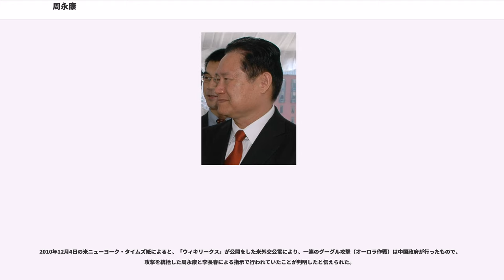周永康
周 永康（しゅう えいこう、ヂョウ・ヨンカン、1942年12月 - ）は、中華人民共和国の政治家。第17期中国共産党中央政治局常務委員、中国共産党中央政法委員会書記、中国共産党中央治安綜合治理委員会主任を歴任。党内序列は2012年の時点で最高第9位。2015年6月、汚職により無期懲役刑が下された。

1964年、中国共産党に入党。1966年に北京石油学院を卒業後、石油管理局長を経て、1985年に石油工業部副部長（次官）となる。1988年、中国最大の石油ガス国有企業である中国石油天然気集団（CNPC、石油工業部を1988年に国営企業化した）の副総経理を務め、1996年からはCNPCの総経理を務めた。1998年、朱鎔基内閣で国土資源部長（大臣）に就任。2000年、四川省党委書記に転出した。

2002年に党中央政治局委員に選出され、中央書記処書記に就任。同年、公安部長兼党委書記に就任し、翌年発足した温家宝内閣でも留任。総警監、武装警察部隊第一政治委員、国務委員（副首相級。政法担当）など要職を兼任。政法部門（情報、治安、司法、検察、公安などの部門）では羅幹に次ぐ第2位の地位にあった。

2007年10月22日、第17期1中全会で中央政治局常務委員に昇進し、中央政法委員会書記に就任、羅幹の持つ政法関連の職を受け継ぐこととなった。10月29日、公安部長の地位を退いたことが確認される。

2010年10月9日から10月10日にかけて朝鮮民主主義人民共和国の平壌で行われた朝鮮労働党65周年記念式典と中央報告大会の来賓となり、後継者として姿をあらわした金正恩と並んだ最高指導者金正日の隣に出席し、壇上で観衆に向かって金正日と手を携えるなど中朝同盟をアピールした。

思想・宣伝部門を統括する李長春と共に胡錦濤総書記・温家宝総理の政敵である薄熙来と緊密であり、2012年の薄熙来事件における薄熙来の処分には消極的だったとされ、同年11月に中央政治局常務委員と中央政法委員会書記の職を解かれた。

2013年12月1日以降、消息が途絶えており、当局に拘束され汚職問題で追及されていると報道された（次項目「汚職・失脚」参照）。

第14期中央委員候補、第15期中央委員、第16期中央政治局委員、第17期中央政治局常務委員（以上2012年まで）。

2013年8月末、香港紙が「中国共産党指導部は周永康・前政治局常務委員の汚職をめぐる調査を開始することで合意した」と報じた。周永康が2012年11月まで務めていた政治局常務委員は党最高指導部の一員であり、親しかったと言われる薄熙来の1ランク上に当たる。この時点で、中国当局は周がトップを務めていた中国石油天然ガス集団（CNPC）の幹部4人を調査していると発表していた。

この第一報以降、共産党々内序列第9位とされる「要人」であることから報道は慎重に展開し以下の通り断片的散発な続報となる。

2013年12月1日以降は消息が途絶え、当局に拘束され汚職問題で追及されているとの報道がある。
2014年3月3日、周永康・前党政治局常務委員を巡る国内報道を解禁し「問題」が生じていることを初めて報じた。京華時報は1面で「周永康問題」と明記。中国メディアは、周氏の弟や息子らが汚職などの容疑で拘束されたと伝えていたが、それが周の親族だとは明示せずに報じていた。

中国当局は、2014年3月末までに、周の親族や側近、部下ら300人以上を調査し、周本人のほか親族や部下の持つ900億元（145億ドル）相当以上の資産を差し押さえたとされる。周本人への調査は前年末から始まり（共産党が政権を握った1949年以降に汚職調査の対象となった高官らの中で最高位）、5つの省にある自宅を捜索し、総額370億元の銀行預金を凍結、総額510億元の国内外の債券や株式を差し押さえたほか、約300軒のアパートや別荘、骨董品や現代絵画、自動車60台、現金などが押収された。同年2月には、周永康の権力基盤である四川省の発電と観光分野で周の息子の周濱と協力関係にあった中国企業・四川漢龍集団の劉漢が殺人罪などで逮捕・起訴されていた。

2014年4月29日、周の側近であった李春城・元四川省党委員会副書記が党籍を剥奪され、公職から追放された。同年5月23日には、上述の四川漢龍集団主席の劉漢に死刑が宣告された。2014年に入ってから、周の周辺人物が相次いで突然死していると報じられる。

2014年7月29日、中国共産党中央規律検査...